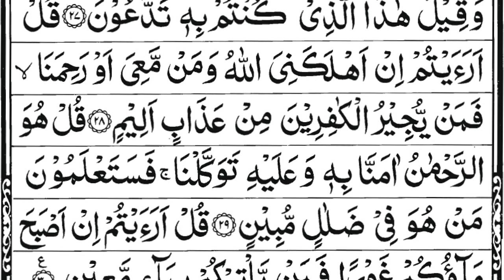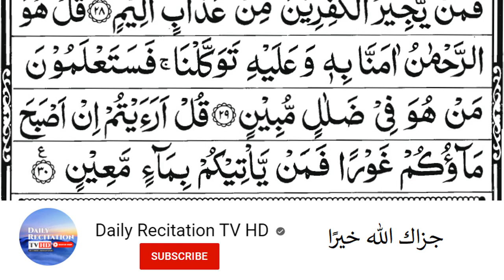Surah AL-Mulk Full II سورة الملك | With Arabic Text (HD) | 67- سورة الملك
HADITH

(AL-BUKHARI)

surah mulk
Surah Mulk Complete Recitation.
Surat mulk with Arabic text
Best Quran Recitation In the World Surah Mulk Recitation Full